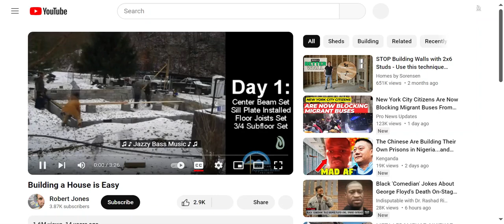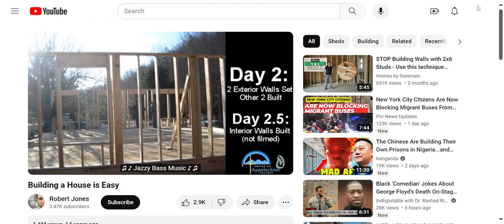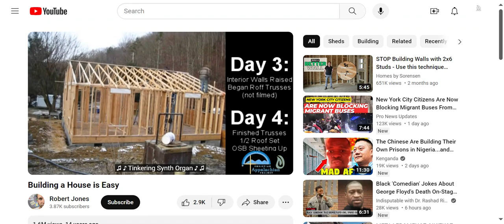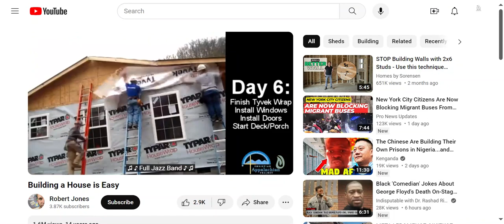Building a House is Easy!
Building a house is easy if you have lots of skilled help!

This video was originally uploaded to the Robert Jones channel.